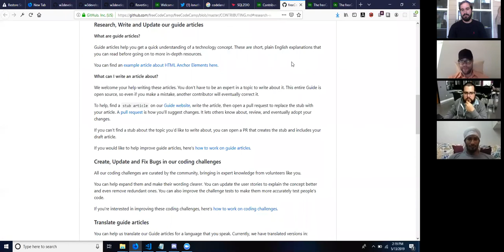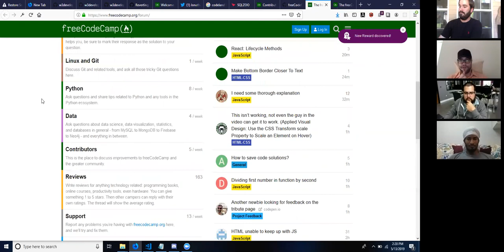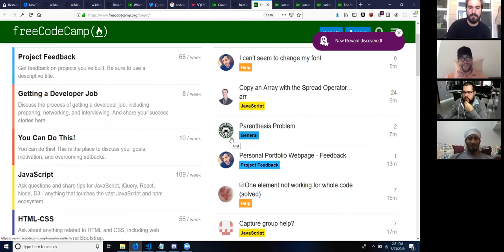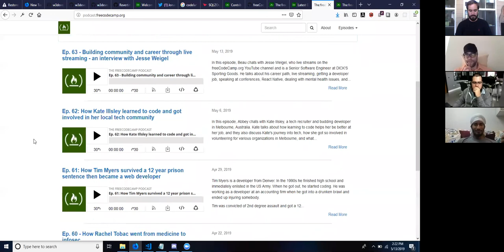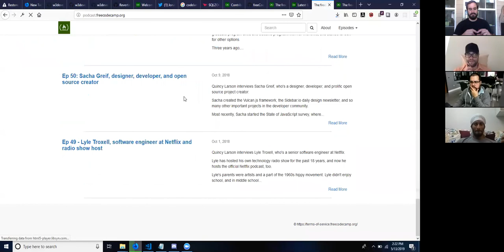w3Develops devTalks #5 - Quincy Larson Part 2 | The Programmer Podcast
***@w3develops we ❤️ coding!***

We're a 100% free open-source learn and build web developer community.

***HELP US GET 2,500 likes on this video!!***

-Get paired with a remote web dev team, called a Cohort, and build projects to beef up your portfolio or join a small study group, called a Learning Group, and join others for a set number of hours a day Sun-Fri go through the freeCodeCamp curriculum together all for free